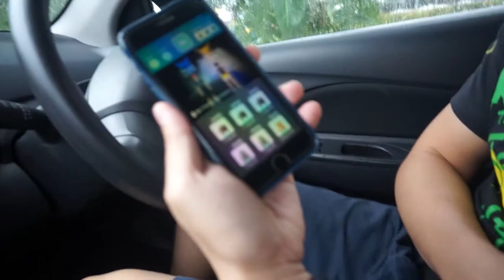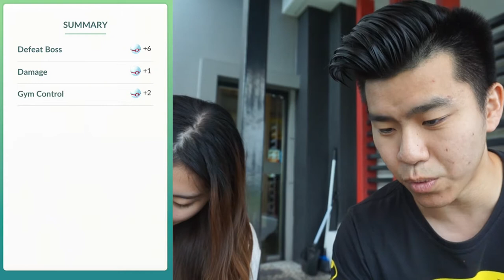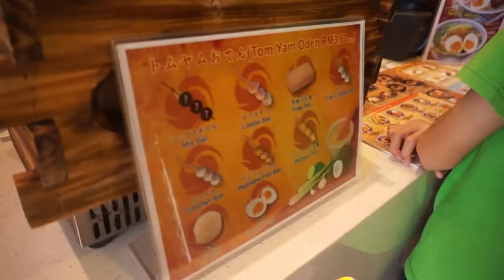FINDING ZAPDOS ON A RAINY DAY IN PENANG!!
As we approach the end of zapdos week, let's try to catch more ! :D